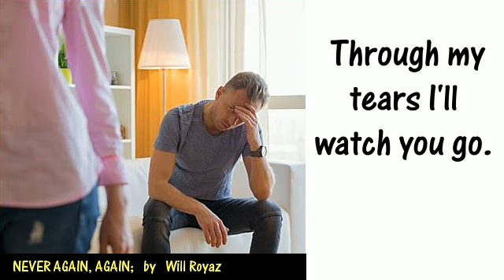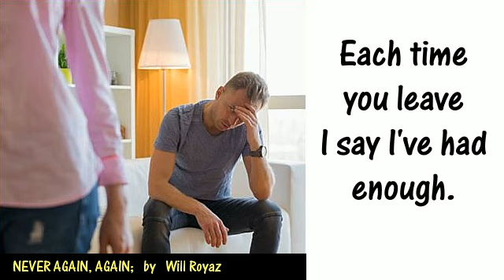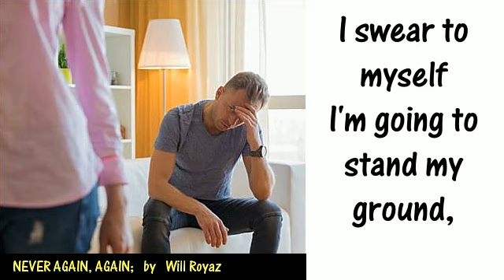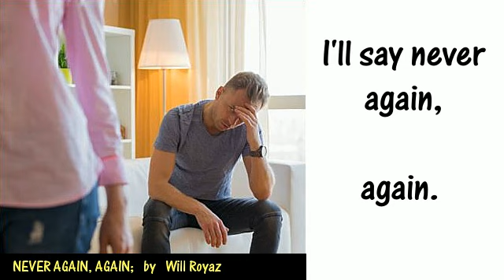Never again, again; (Remix with words) (Lee Ann Womack's); by Will Royaz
My version of the song written by Monty Holmes & Barbie Isham.
Karaoke backing music was obtained from the Web, rather than me creating my own backing.
(112)